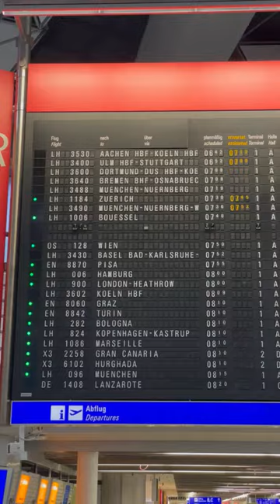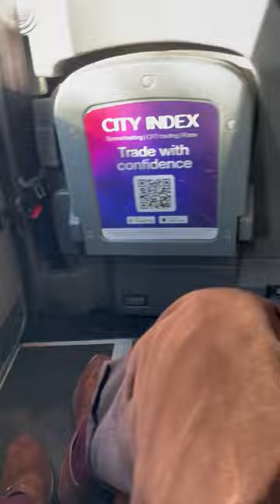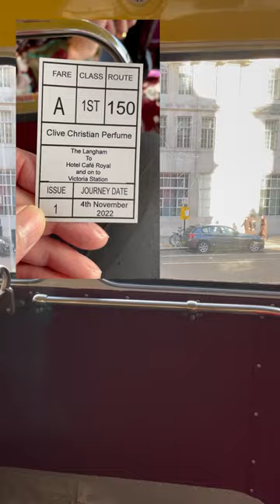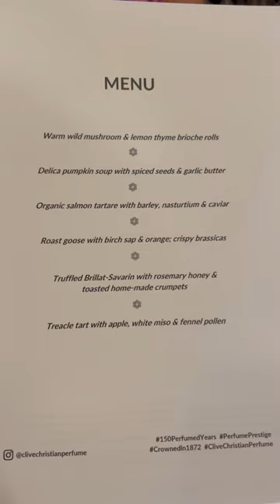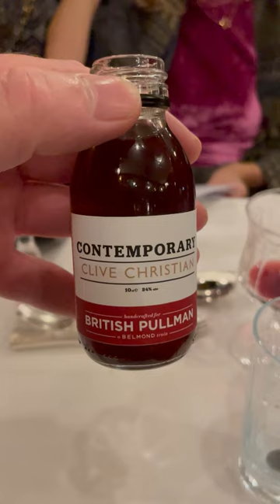Clive Christian 150 Jahre Jubiläum | London VLOG #1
(00:00 - 00:21) (03:02-Ende)

"90s urban hip-hop" von Ahoami
(00:23 - 02:16)